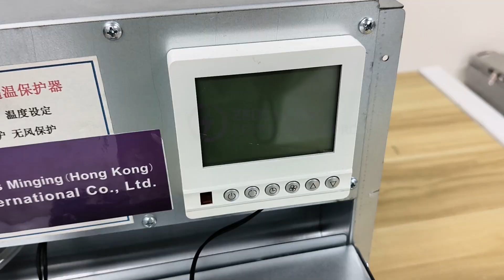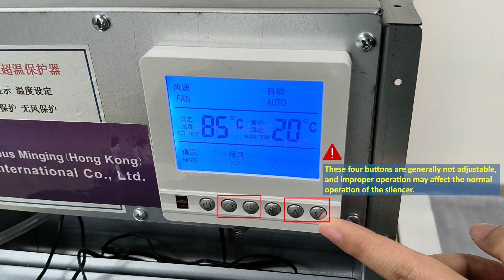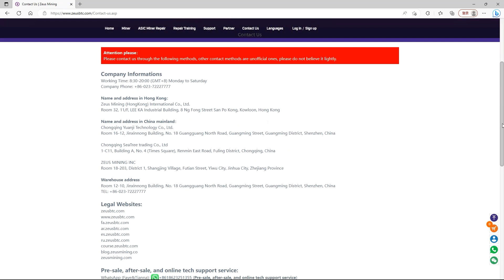How to assemble the miner silencer for the Whatsminer Antminer Avalon Iceriver?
The silencer can effectively reduce the noise of the ASIC miner during operation. This video will take Whatsminer M50 as an example to demonstrate the installation process and usage of the silencer in detail. This assembly method can also be used for:
Antminer T21, S21, S21pro, KS5pro, D7, L7,KS3,E9,S19, S19j, S19Pro, T19, S19aPro, S19XP,T17, S9, S9i, Z15, etc.
Iceriver KS5M, KS5L, KS3M, KS3L, KS3, etc.
Avalon A1047, A1066, A1146, A1166, A1246, A1346, A1366 etc.

Product Details:
Whatsminer universal silencer: